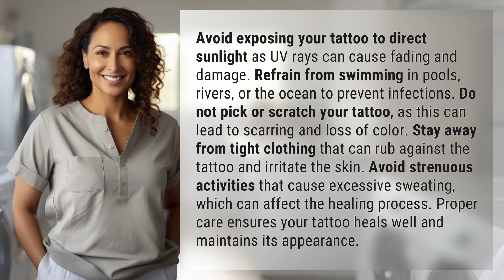What should you avoid doing after getting a tattoo?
5 Things to Avoid After Getting a Tattoo 👉 Tattoo Care Tips 👉 Learn what not to do after getting inked to ensure your tattoo heals properly and looks great for years to come.

Laura S. Harris (2024, June 5.) What should you avoid doing after getting a tattoo?
    🌐 AskAbout.video